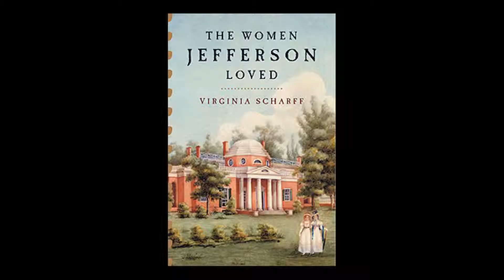Arts Talk Virginia Scharff Part A